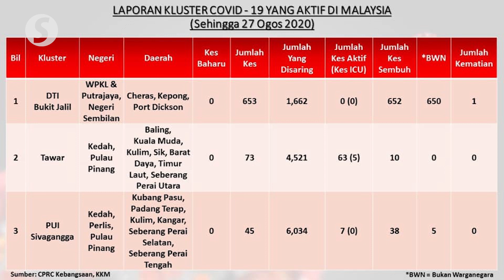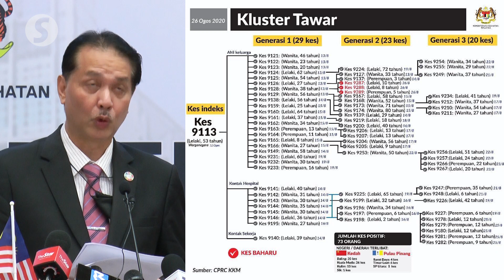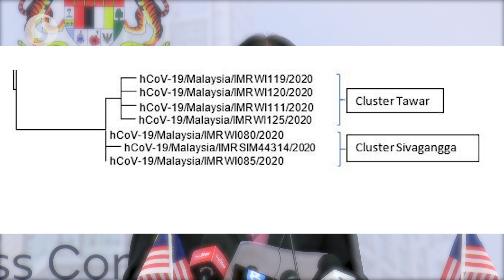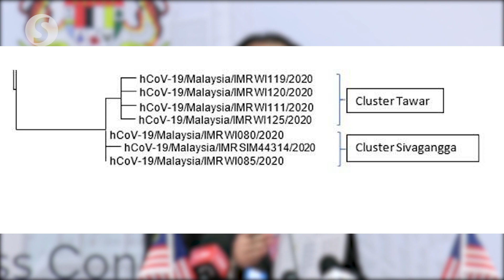Dr Noor Hisham: Tawar, Sivagangga clusters likely linked as both carry D614G mutation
The Tawar and Sivagangga clusters are likely to be linked, says Tan Sri Dr Noor Hisham Abdullah.

The Health director-general said this on Thursday,  adding that with the knowledge that the Tawar cluster also has the D164G mutation, the ministry will have to step up its public health intervention action plans to prevent the cluster from having more infections.

With the enhanced movement control order (MCO) imposed in the Amanjaya locality in Kedah, Dr Noor Hisham said they are hoping the cluster can be contained in that area.